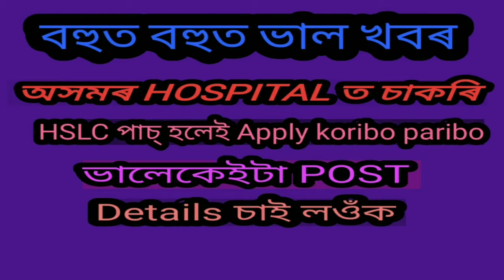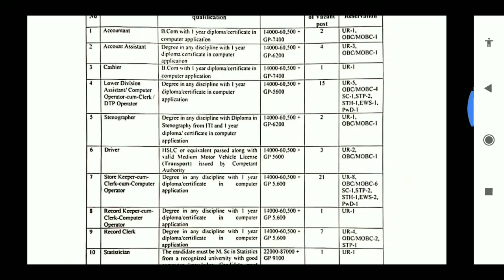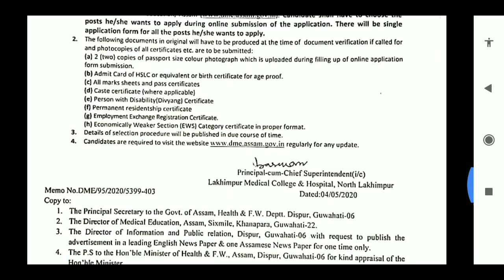অসমৰ স্বাস্থ্য বিভাগত চাকৰি | Assam Hospital job| New Govt job for Assam